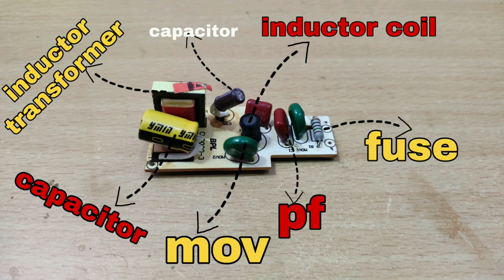How to repair LED bulb driver| Led bulb driver kaise repair karein |led bulb repair in hindi |part-2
In today's video, I am going to show you how to repair the LED bulb driver.

soldering kit for beginner

Best soldering kit

Best soldering iron

SOLDERING TIN

INVERTER KIT

TRANSFORMER - 12 0 12